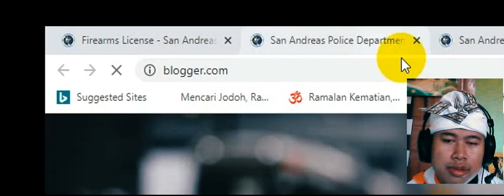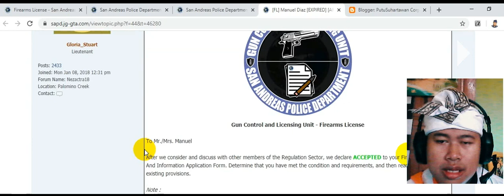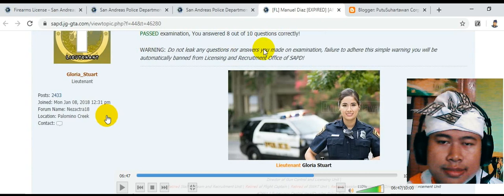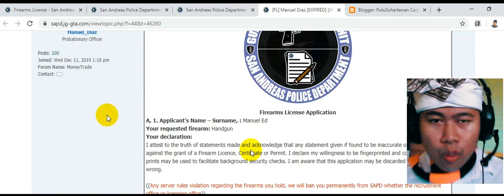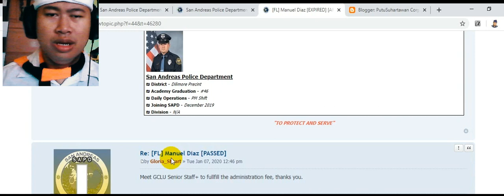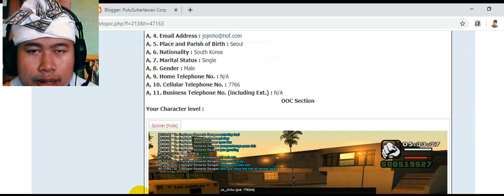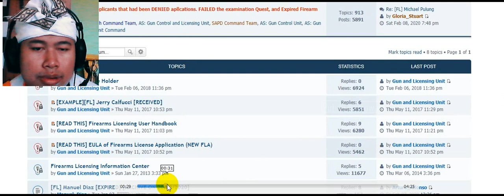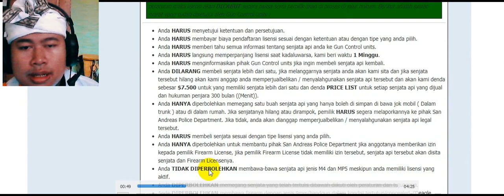JGRP : Cara Memasang Foto License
Lisensi diartikan pemberian izin, maksudnyai termasuk dalam sebuah perjanjian. contoh lain, pemberian izin dari pemilik aset kepada pihak yang menerima lisensi untuk menggunakan barang atau jasa yang dilisensikan.
SA-MP San Andreas Multiplayer
GTA SA-MP, JG:RP, Jogjagamers Roleplay, Grand Theft Auto: San Andreas
San Andreas Multiplayer (SAMP) adalah program multiplayer modification untuk Grand Theft Auto: San Andreas versi operasi sistem Microsoft Windows yang menambahkan kemampuan untuk bermain multiplayer.

Editor